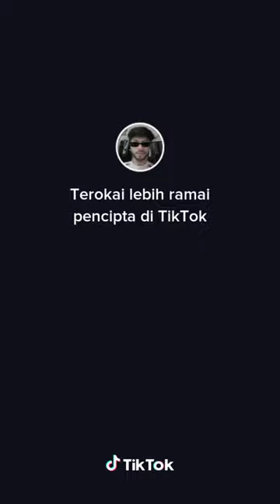Syafiq Ahmad🇲🇾 vs Vietnam🇻🇳 🥶🔥